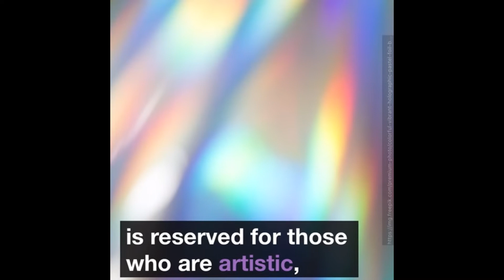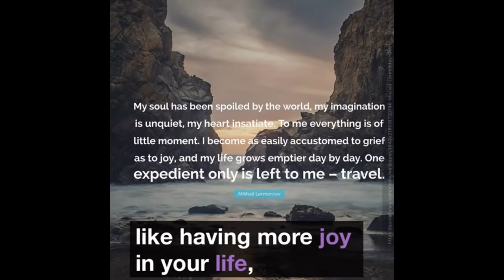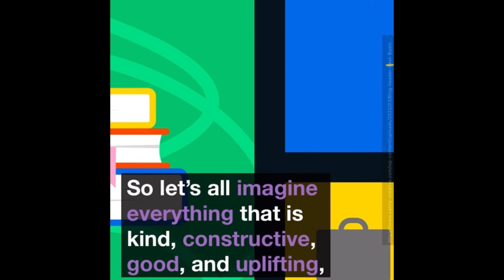Gets Imaginative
Some people think that imagination is reserved for those who are artistic, young children who play make-believe, or novelists who write fiction and fantasy. Some people might also think that they are not that imaginative. We disagree with both statements. We all use our imagination. We use our imagination to put together outfits we are going to wear. We use our imagination to invent new products, plan a vacation, and try a new recipe. So, this month let’s ignite our imagination. What do you want to imagine into being? Maybe it is something tangible, like a new kitchen, a cure for cancer, or a new furry friend. Or maybe your imagination conjures up visions that are less tangible, like having more joy in your life, a world where everyone has an equal opportunity, or a greater sense of love and safety. The fun part is that we can imagine whatever we want, for there is no limit to our imagination. So what do you imagine for yourself, the people around you, your community, and our world? And do you truly believe you can make those dreams a reality? We do. So let’s all imagine everything that is kind, constructive, good, and uplifting, then take the actions necessary to bring it all to life. It all starts with our imagination. You ready? Getting imaginative matters.